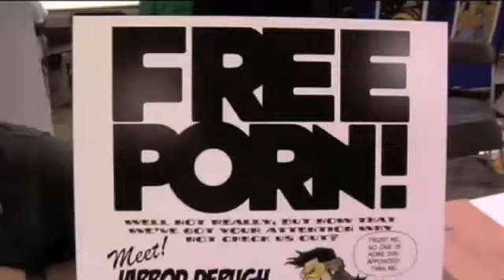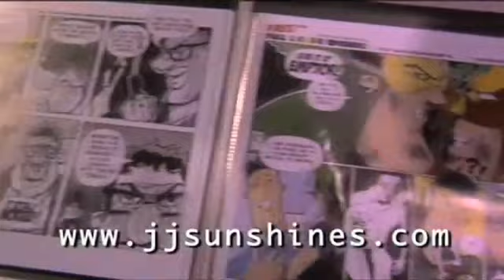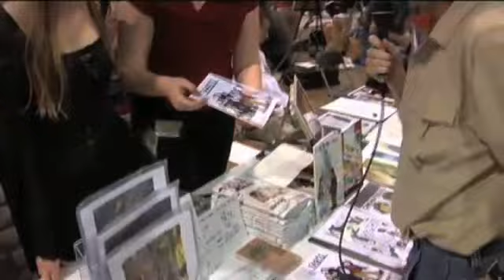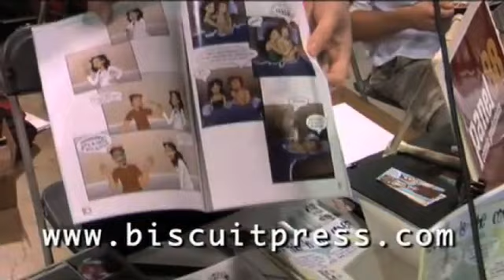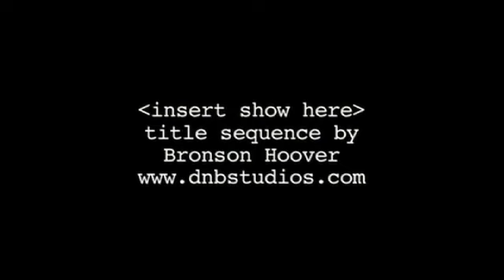Pulp Secret: A Special Report from Wizard World Chicago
G14 Productions visited Wizard World '07 in Chicago and gave us special permission to post their show, "insert show here". Join (a guy pretending to be) Mark Millar as he talks to the artists, writers and fans on the floor at one of the biggest comic conventions in America, Wizard World Chicago!

Also, we want to make you aware of the "Hero Initiative" which is a not-for-profit organization which provides a "financial safety net" for comic book creators. They grant money to yesterday's comic creators "who may need emergency medical aid, financial support for essentials of life, and an avenue back into paying work." They do great work and it's a very good cause.